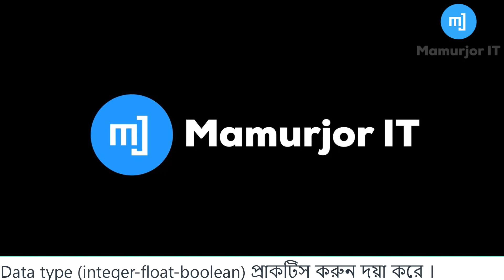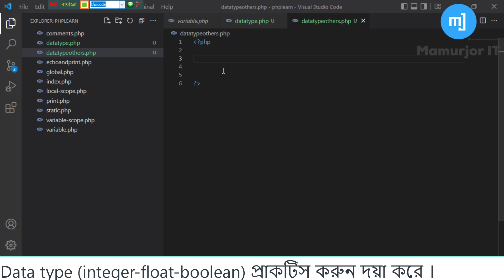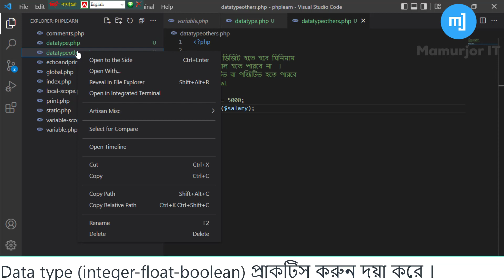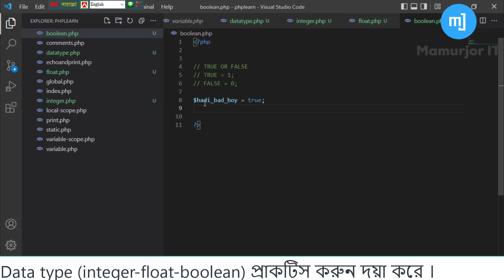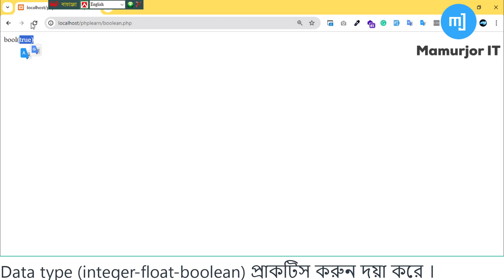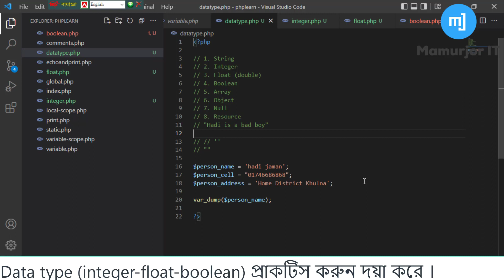What Are Integer, Float, and Boolean in PHP? | php Basic to Advance bangla Tutorial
PHP data types, PHP tutorial for beginners, Integer Float Boolean in PHP with examples | Learn PHP fast

Welcome to this step-by-step PHP tutorial, where we dive deep into three essential PHP data types:
✅ Integer
✅ Float (or Double)
✅ Boolean

If you're just starting your journey in web development or learning backend programming, understanding how these data types work in PHP is crucial. This video is part of our PHP Full Course for Beginners, and it’s designed to help you master the fundamentals quickly and effectively.

🧠 In This Video, You’ll Learn:
What is an Integer in PHP?

What is a Float (Double) in PHP?

What is a Boolean in PHP?

How PHP handles numeric and logical values

How to declare and use each data type

Real-world coding examples to make concepts crystal clear

Tips to avoid common mistakes with type conversions and comparisons

Perfect For:

PHP Beginners

Web Development Students

Backend Developers

Laravel or WordPress Learners

Anyone learning programming from scratch

🎯 Watch the full PHP series and become a confident PHP developer in 2025!

📥 Drop your questions in the comments — I’ll reply to each one personally, Boss!

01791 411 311